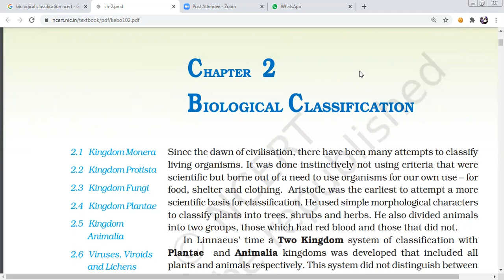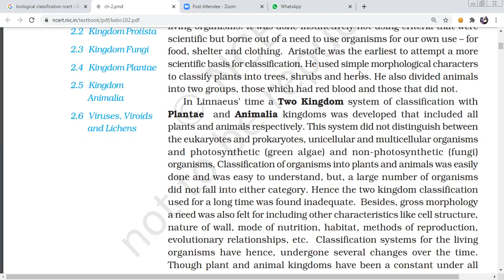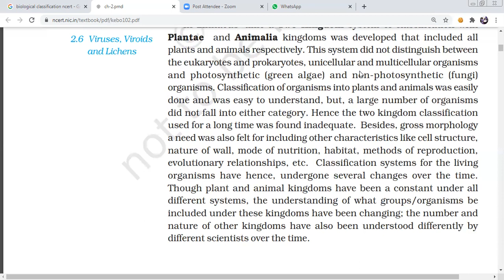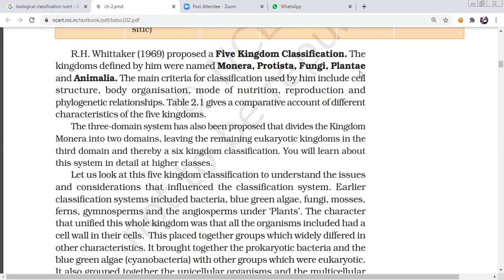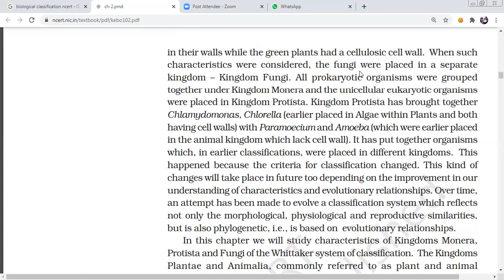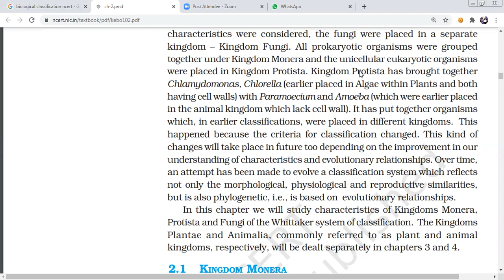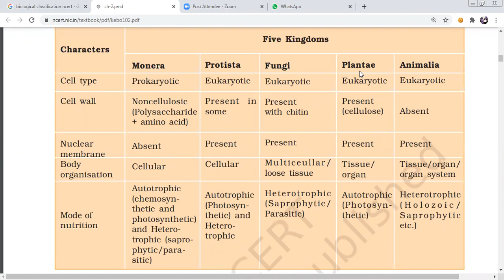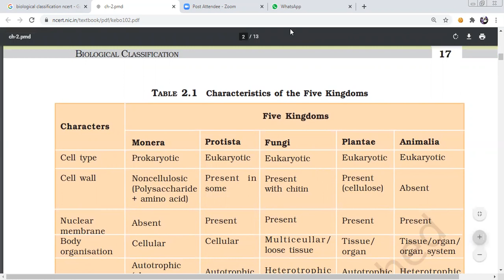Biological classication NCERT ,NEET in telugu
Since the dawn of civilisation, there have been many attempts to classify
living organisms. It was done instinctively not using criteria that were
scientific but borne out of a need to use organisms for our own use – for
food, shelter and clothing. Aristotle was the earliest to attempt a more
scientific basis for classification. He used simple morphological characters
to classify plants into trees, shrubs and herbs. He also divided animals
into two groups, those which had red blood and those that did not.
In Linnaeus' time a Two Kingdom system of classification with
Plantae and Animalia kingdoms was developed that included all
plants and animals respectively. This system did not distinguish between
the eukaryotes and prokaryotes, unicellular and multicellular organisms
and photosynthetic (green algae) and non-photosynthetic (fungi)
organisms. Classification of organisms into plants and animals was easily
done and was easy to understand, but, a large number of organisms
did not fall into either category. Hence the two kingdom classification
used for a long time was found inadequate. Besides, gross morphology
a need was also felt for including other characteristics like cell structure,
nature of wall, mode of nutrition, habitat, methods of reproduction,
evolutionary relationships, etc. Classification systems for the living
organisms have hence, undergone several changes over the time.
Though plant and animal kingdoms have been a constant under all
different systems, the understanding of what groups/organisms be
included under these kingdoms have been changing; the number and
nature of other kingdoms have also been understood differently by
different scientists over the time.